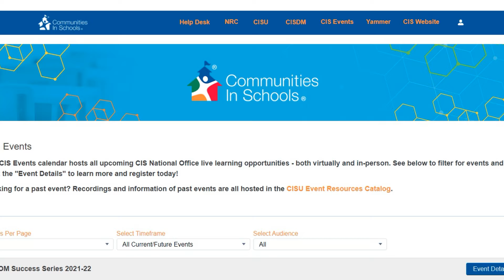Video Chat: Adenia Linker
CIS of Chicago is delighted to showcase the innovative work of our staff members, who work diligently to meet the needs of students! In this segment, we chatted with Together for Students Project Manager Adenia Linker, one of CIS of Chicago's social-emotional learning experts.